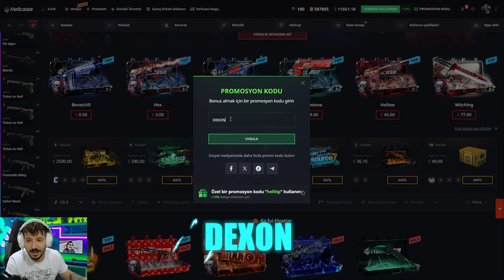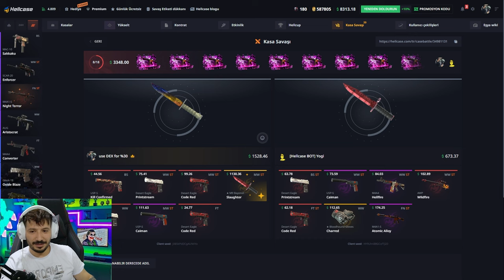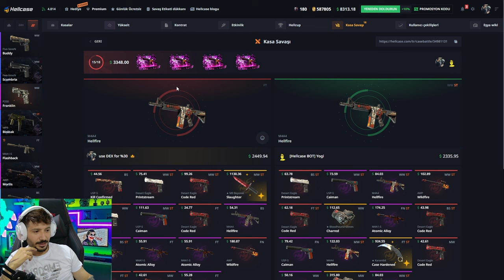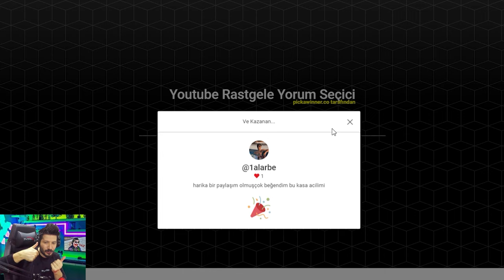30$ DOPPLER BICAK ALMAK KOLAY CS2 Hellcase Promo Code giveaway